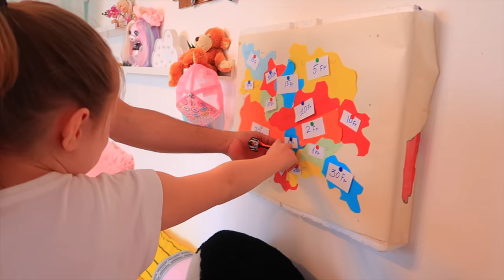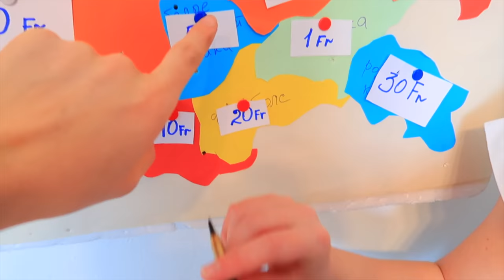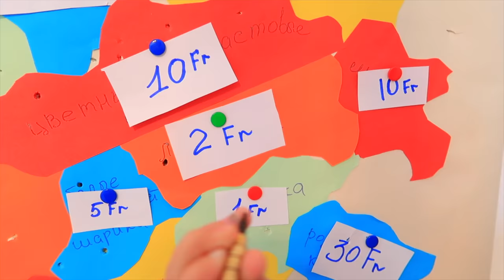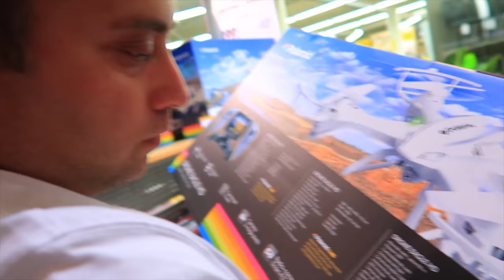Дротик в КАРТУ Челлендж с Родителями / Кто БОЛЬШЕ заработает ДЕНЕГ